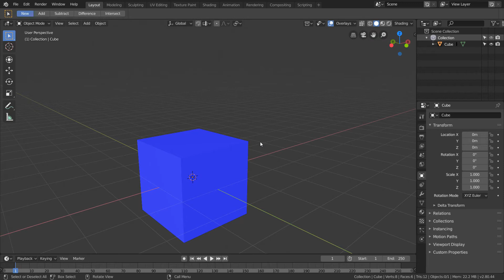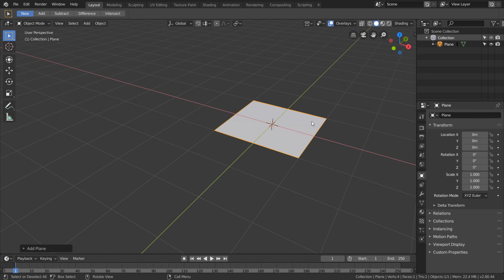Blender 2.8 View Face Orientation (Normals)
In this blender (2.8) tutorial we go over another method for viewing normals, this one is specifically designed for making viewing face orientation much easier.

Step 1: Pick an object and go to overlays

Step 2: Enable face orientation (in the geometry section)

Another huge thank you to Azarath for the tip :)